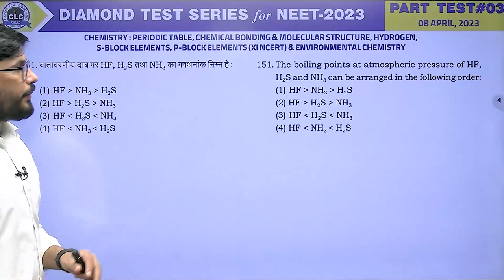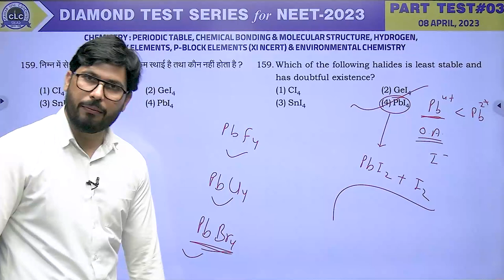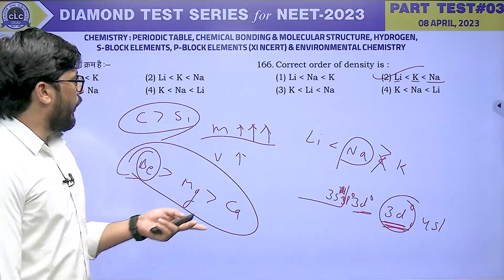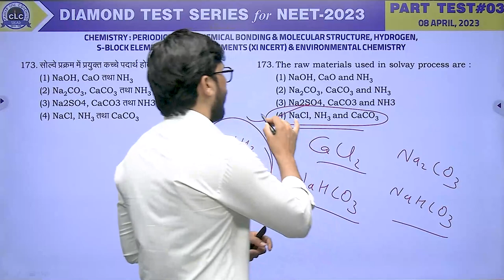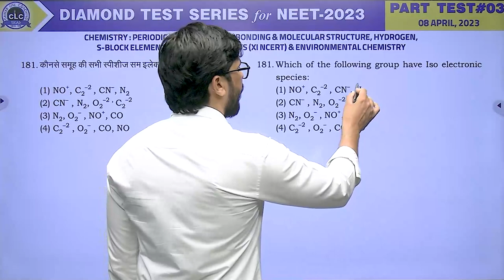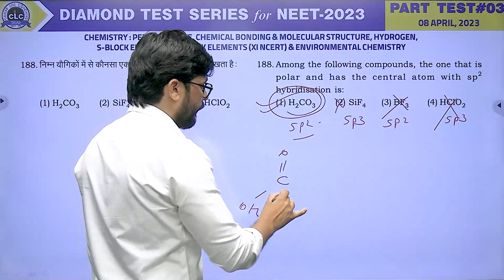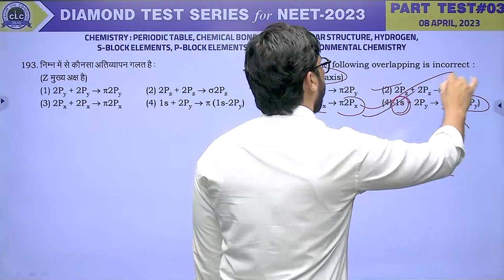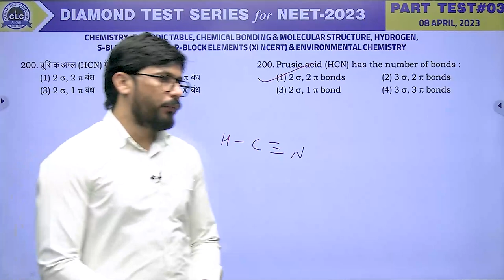CHEMISTRY II PART TEST#3 II DIAMOND TEST SERIES for NEET - 2023